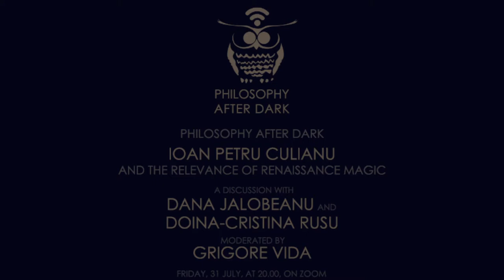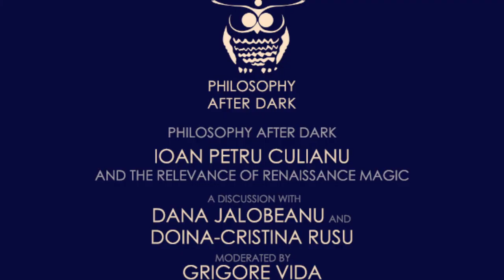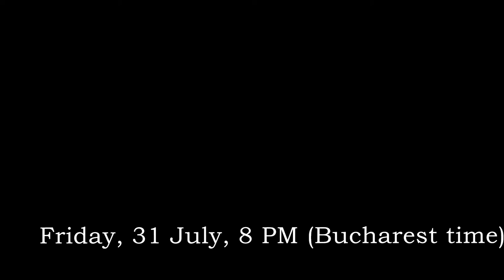The relevance of Renaissance Magic (trailer)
Friday, 31 July (8 pm Bucharest time) join us for a discussion on the nature and relevance of Renaissance Magic and on Ioan Petru Culianu's Eros and magic in the Renaissance (30 years after). Dana Jalobeanu and Doina Cristina Rusu, moderated by Grigore Vida.